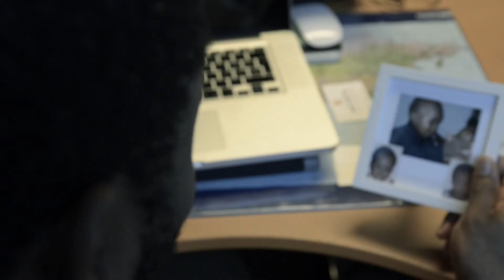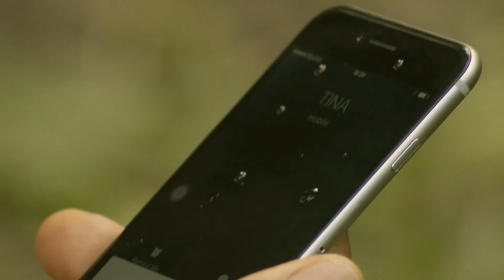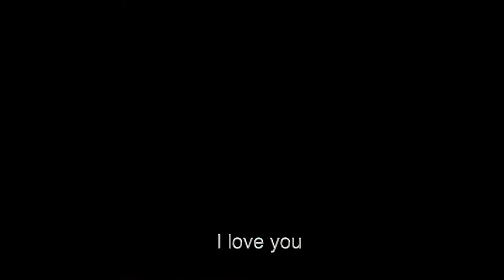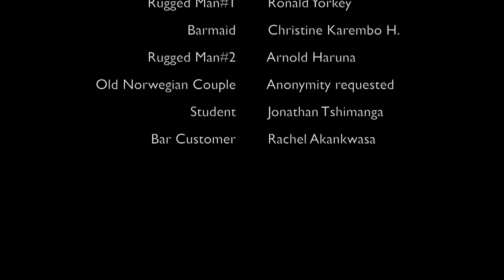FLAKE OUT (SHORT FILM) Norway, 2016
NORAFRIK FILMS 2016
Produced by Wana's Cloud Media
Directed by Christine Karembo Hanga & iWana
Oslo, Norway